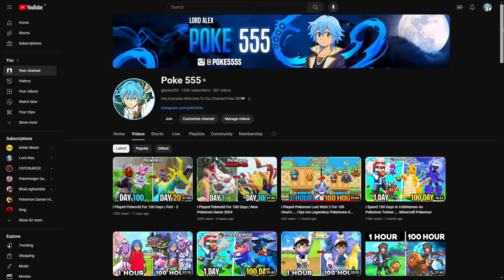i Played Palworld For 300 Days In Hindi | Part - 3 | New Pokemon Game 2024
i Played Palworld For 100 Days | Part - 3 | New Pokemon Game 2024

Palworld
palworld gameplay
palworld hindi gameplay
palworld legendary Pokemon
pokemon game
new pokemon game
poke 555
palworld 100 days
palworld 100 days gameplay
pokemon games
pokemon 100 hours gameplay
pokemon 100 days
100 days gameplay